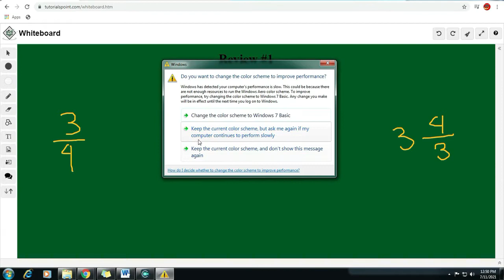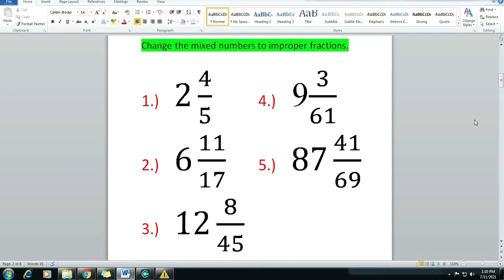How to pass PNPA Entrance Exam | Review #1 Part 1 | MATH | Fraction & Mixed Number | 2021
Tara Review!